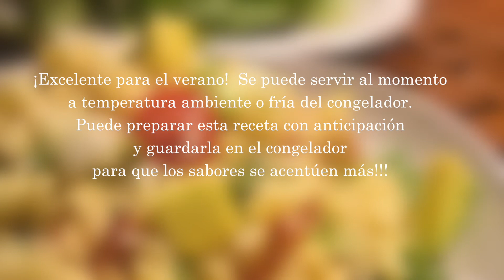California Cubb Salad II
Añádele a tu compra los productos COLOSO y alimentarás a tu familia por mucho menos!!! *Servicio para 8- 10 personas por tan solo $.45 cada uno